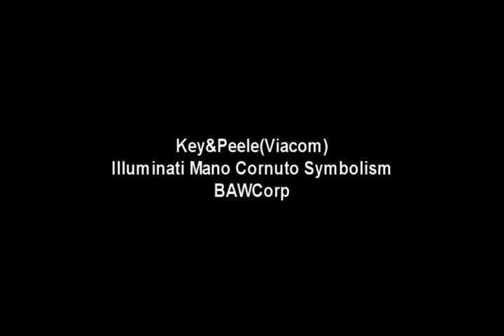KEY&PEELE Illuminati Mano Cornuto Symbolism Gay Cross Dressing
Illuminati Mano Cornuto Symbolism in the Comedy Central(Viacom) Sketch Show KEY&PEELE

Watch Peele's left hand...